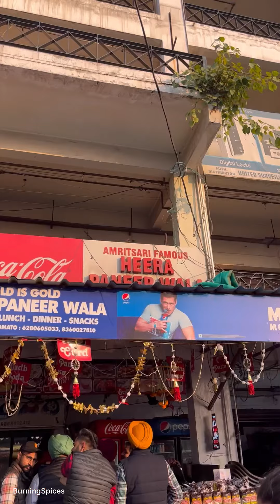किसी समय था पंजाबी सिंगर बनने का शौक,आज मेरी पनीर भुर्जी पूरे Canada में फेमस है | Heera Paneer Wala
IIn This Video I Have Reviewed Famous Paneer Bhurji Of Heera Paneer Bhurji Wala and Shared My Experiences

Location-Amritsar

Helping Support-exoticflavors